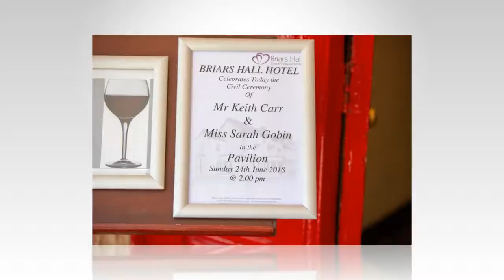Briars Hall Lancashire Wedding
The candid images from the wedding if Sarah & Keith who were married at the Briars Hall Hotel Lancashire June 2018